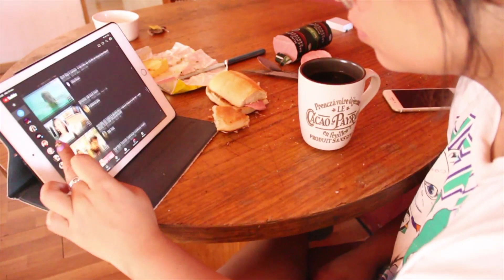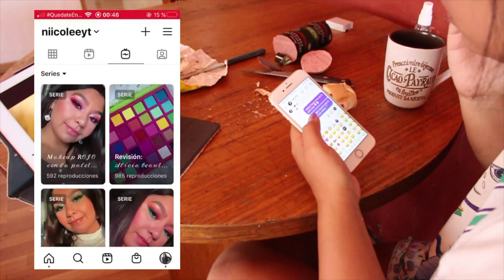Rutina de MAÑANA dias en casa (morning routine)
diganme que piensan del video abajo ya que no sabia si subirlo pero igual me gusto como quedo el video, amo ver estos videos sique espero que les guste el mio.

I N S T A G R A M :
personal: niicoleeyt

Edicion: FinalCut Pro
Camara: Canon T5i